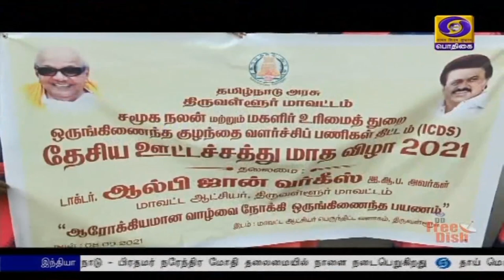Poshan Abhiyaan Programme - Thiruvallur